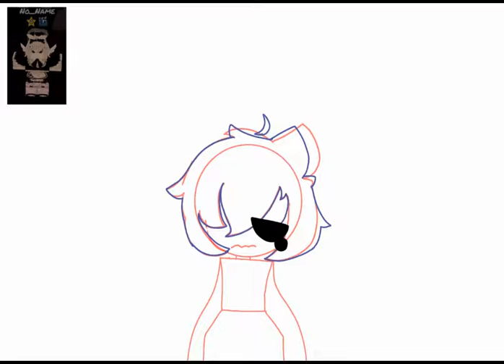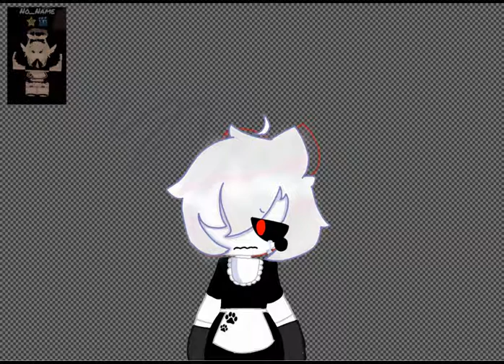She looks like shes in pain 💀💀💀💀